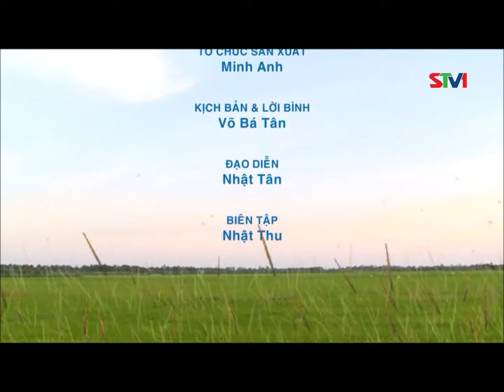Ký ức Tuổi Thơ Gắn Bó Với Sau Hè